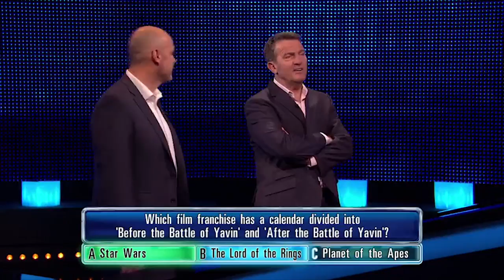Kevin Gets His Film Question Wrong